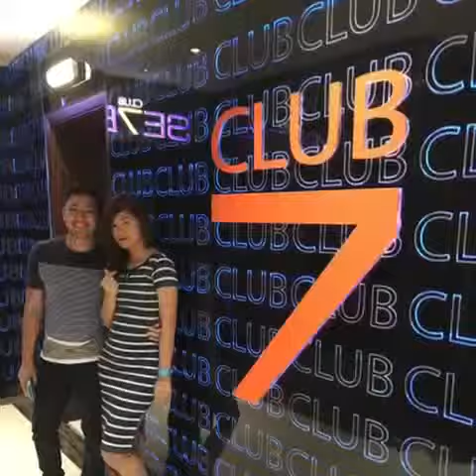Quik Story - Party Time!